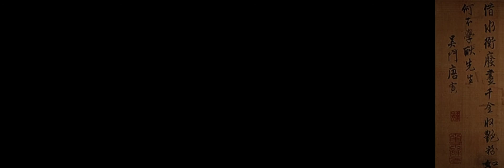韩熙载夜宴图(bữa tiệc đêm của Hàn Hy Tái) cuộc sống của giới thường lưu Trung Quốc vào thế kỳ 10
bức tranh nổi tiếng của Trung Quốc thể hiện cuộc sống của giới thường lưu vào thời Ngũ Đại Thập Quốc(thế kỳ 10)
hiện đang lưu giữ tại Bảo Tàng Cố Cung, Bắc Kinh